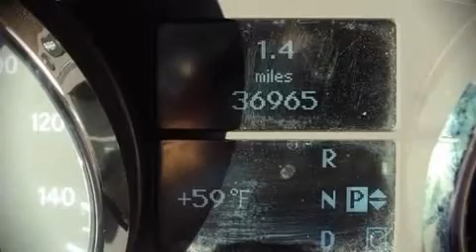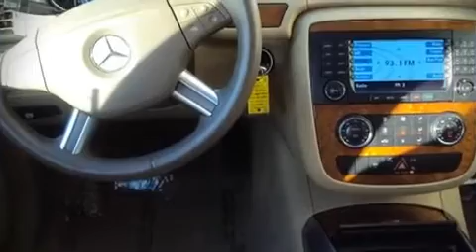2007 Mercedes-Benz R-Class R350 4MATIC SUV in Bakersfield, CA 93313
Barber Acura
4625 Wible Road

The 2007 Mercedes-Benz R-Class. With less than 40,000 miles on the odometer, this 4 door sport utility vehicle prioritizes comfort, safety and convenience. It features all-wheel drive versatility, an automatic transmission, and a 3.5 liter 6 cylinder engine. Highway fuel economy of 21 miles per gallon distinguishes this vehicle as energy saving transportation. Top features include remote keyless entry, front bucket seats, a split folding rear seat, front dual-zone air conditioning with automatic temperature control, tilt and telescoping steering wheel, power door mirrors and heated door mirrors, an overhead console, and power windows. Alloy wheels sit inside the fenders, yielding an attractive, well proportioned stance. Mercedes-Benz ensures the safety and security of its passengers with equipment such as: Dual front impact airbags, Front and rear SIDE impact airbags, HEAD curtain airbags, Traction control, and 4 wheel disc brakes with ABS. Electronic stability control stands out as a technologically savvy innovation, keeping you better connected to the road. It also arrives with a Carfax history report, indicating just one previous owner. Are you ready to experience this vehicle for yourself?